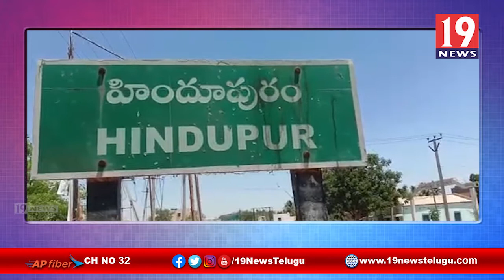సిల్క్ రిలర్స్ అసోసియేషన్ నాయకులతో కలిసి హిందూపురం నుండి అమరావతి వస్తున్న సమయంలో వాహన ప్రమాదం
సిల్క్ రిలర్స్ అసోసియేషన్ నాయకులతో కలిసి హిందూపురం నుండి అమరావతి వస్తున్న సమయంలో వాహన ప్రమాదం | 19 Newstelugu